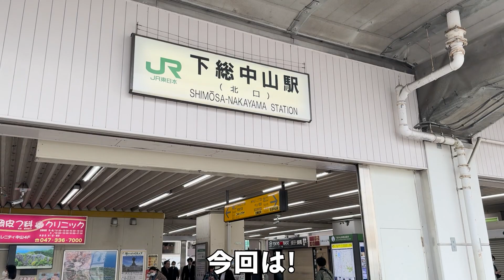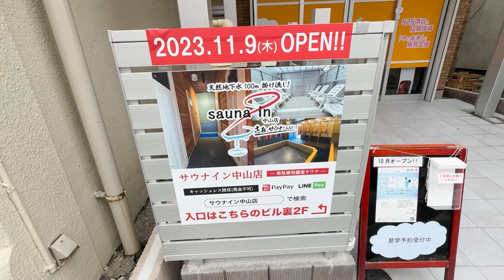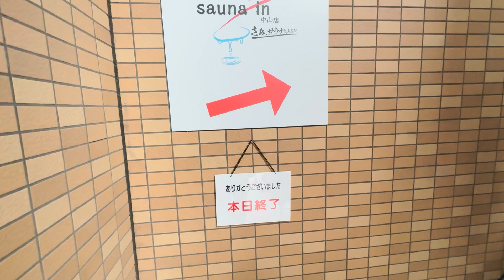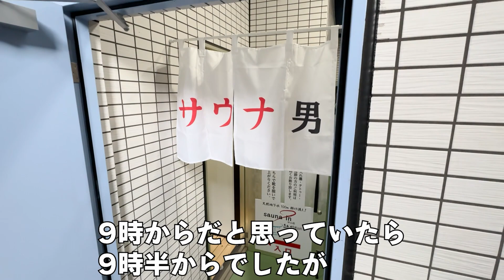【新規オープン！】90分1000円！！衝撃コスパの個室サウナでととのう【サウナイン中山店】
【サウナイン中山店】

名前：キイロマッキー（本名ではない）
出身：秋田県
年齢：30歳
仕事：元SE、その前は介護施設管理者
趣味：サウナ、筋トレ、読書、フェス